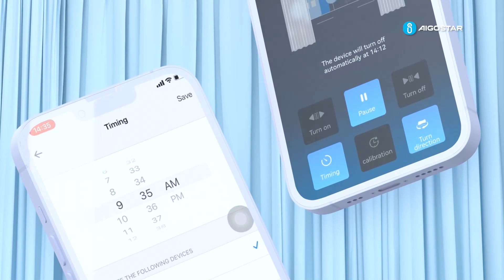WiFi WB Smart Curtain Switch 212308 ES